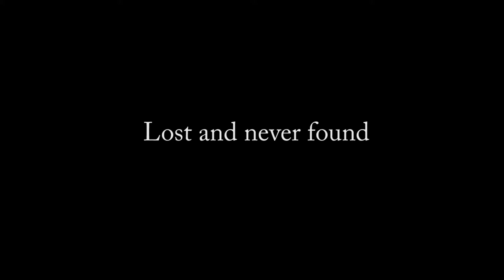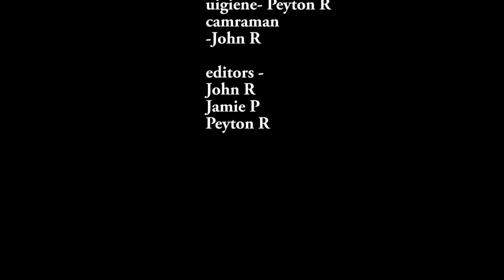Scary movie jam john PEYTON